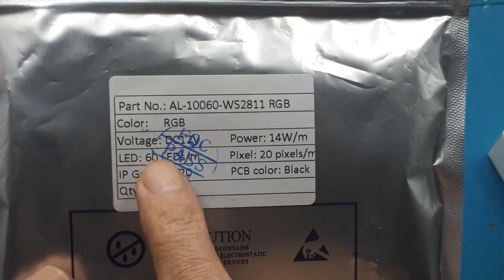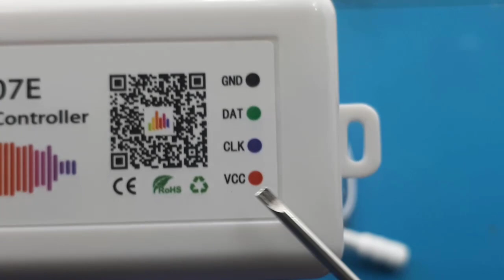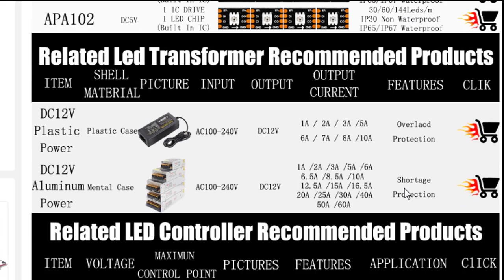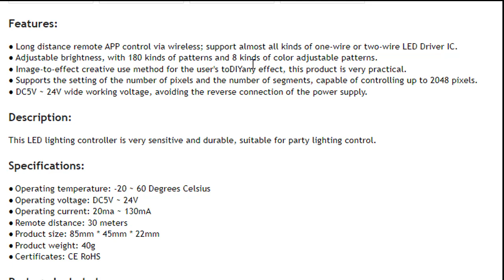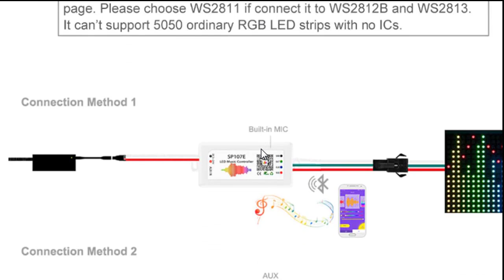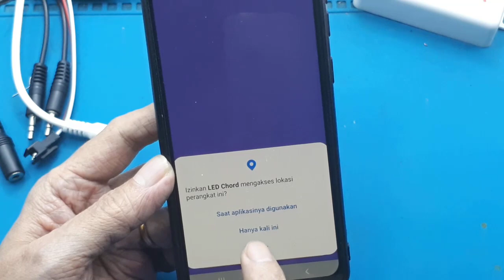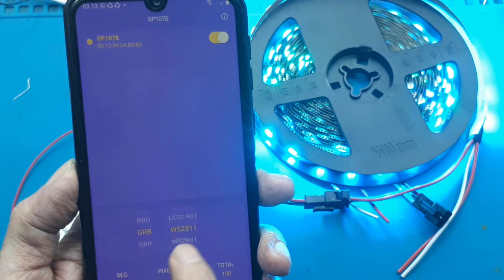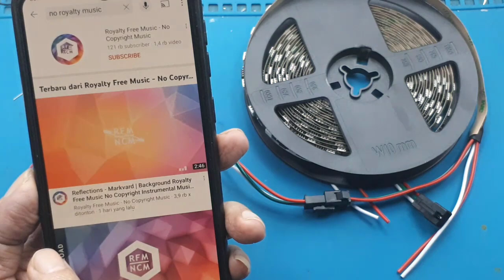RGB WS2811 dan modul controller SP107E - Cara setting RGB WS2811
led ws2811 12v ws2811 arduino ws2811 datasheet ws2811 pinout ws2815 lampu led ws2812
Jual Lampu Led Ws2811 Terbaru Jual Led Rgb Ws2811 Original Murah sp107e controller
led ws2812b

Led Strip Ws2811 Murah & Terbaik Jual Sp107e Terlengkap
link pembelian :
1.Addressable RGB LED WS2811 SM16703 30LEDs 12V 5M/Roll Black PCB - SM16703
1b.
2. Economic WS2812B RGB 5V IP20 300 LEDs 300 Pixels Black PCB 5Meter/Roll
3. LED RGB Mini Controller Bluetooth Apps SP110E

led ws2811 12v
ws2811 datasheet
ws2811 arduino
ws2815
lampu led ws2812
sp107e controller
led ws2812b

Video ini hanya mentes RGB WS2811 dan modul controller /SP107E.

Tegangan input 12V amannya 20W/meter
artinya per meter amannya gunakan input dengan kemampuan minimum 1.6A

Spesifikasi:
1, tali Led: WS2811 (warna impian)
2, tegangan Input: DC 12V
3, suhu kerja: -20 ° ~ 60 °
4, adaptor daya DC (EU/US/UK/AU)
5, jenis LED: SMD 5050 + chip WS2811
6 、 panjang Strip: 5M / 10M / 15M / 20M

Fitur:
1. Strip LED Dreamcolor: lampu strip led Kami mengadopsi chip IC canggih yang dapat menampilkan multiwarna sekaligus seperti pelangi, ada mengejar, melompat, sepenuhnya halus dan bahkan cahaya yang menyebar, memecahkan masalah cahaya yang tidak rata.
2. Dapat dipotong sendiri: lampunya dapat dipotong, memberi Anda lebih banyak kebebasan kreatif Selama pemasangan.
3. Fleksibel: strip led fleksibel. Dapat ditekuk pada setiap sudut
4. Lampu strip dapat dikontrol melalui koneksi Bluetooth atau WiFi. Dilengkapi dengan remote control inframerah 24-key dengan 4 mode musik. Lampu berwarna dapat dikontrol secara nirkabel bahkan jika Anda tidak di rumah, tanpa batasan jarak. Dikendalikan oleh lampu LED suara, dan digunakan dengan Alexa dan asisten Google melalui kontrol suara sederhana. Hanya menggunakan "Mengaktifkan/menonaktifkan cahaya", "mengubah warna menjadi biru", "dim/mencerahkan cahaya" untuk mengontrol dialog.

Aplikasi:
1. Banyak digunakan untuk keperluan perbaikan rumah, lemari pajangan, hotel, klub, pusat perbelanjaan.
2. Dapat digunakan untuk menghias mobil dan sepeda, bingkai atau pencahayaan garis besar.
3. Sangat cocok untuk lampu dekorasi, pencahayaan lanskap, hiburan tema, pencahayaan suasana butik, pencahayaan darurat dan keselamatan, dan pencahayaan tanda iklan untuk festival, acara, dan pameran.

1. Fitur:
1) kontrol jarak jauh aplikasi jarak jauh melalui Bluetooth;
2) dukungan hampir setiap jenis satu-kawat atau dua-kawat dipimpin driver IC;
3) kecerahan disesuaikan, dengan 180 jenis pola dan 8 jenis pola warna disesuaikan;
4) Kreatif menggunakan metode dari citra ke efek untuk pengguna efek DIY;
5) mendukung pengaturan jumlah piksel dan nomor segmen, mampu mengontrol hingga 2048 piksel;
6) DC5V ~ 24V widerangeworking tegangan, mencegah koneksi terbalik dari catu daya;
7) penghematan pengaturan pengguna;

2. Kontrol aplikasi:
Kedua versi IOS dan versi Android OS tersedia.
• Membutuhkan IOS versi 10.0 atau yang lebih baru;
• Membutuhkan Android OS versi 4.4 atau yang lebih baru;
• Cari "akor Led" di toko aplikasi atau Google bayar atau Pindai kode QR ini untuk mengunduh dan menginstal aplikasi:

3. Spesifikasi:
Suhu kerja: -20 ~ 60 derajat Celcius
Tegangan kerja: DC5V ~ 24V;
Bekerja saat ini: 20mA ~ 130mA;
Jarak jauh: 30 meter;
Ukuran produk: 85mm * 45mm * 22mm;
Berat produk: 40g;
Sertifikat: CE, RoHS;

4. Instruksi:
Operasi aplikasi:
1. Pastikan Anda telah menyalakan Bluetooth di Ponsel;
2. Buka aplikasi, seret untuk menyegarkan daftar perangkat, pilih nama perangkat "SP107E" untuk menghubungkan pengontrol, setelah terhubung Anda akan dapat mengganti nama pengontrol Anda;
3. Pilih pesanan RGB dan jenis IC;
4. Sesuaikan jumlah piksel;
5. Tekan ENTER.

Masukan Audio:
Ada dua cara untuk memasukkan sinyal audio pada mikrofon SP107E, AUX IN, dan Build-IN;
• AUX IN: colokkan kabel pemisah audio yang disediakan ke jack "AUX IN", hubungkan sumber output audio (MP3, ponsel atau tablet...) dan speaker (atau headset), pengontrol akan secara otomatis beralih ke mode input AUX;
• Mikrofon: Lepaskan kabel audio, pengontrol akan secara otomatis beralih ke mode input mikrofon.

00:00 Radal 05
00:11 Unboxing RGB WS2811
01:10 modul controller /SP107E.
02:42 Macam-macam RGB WS2811
05:09 cara pasang
06:00 Assembly